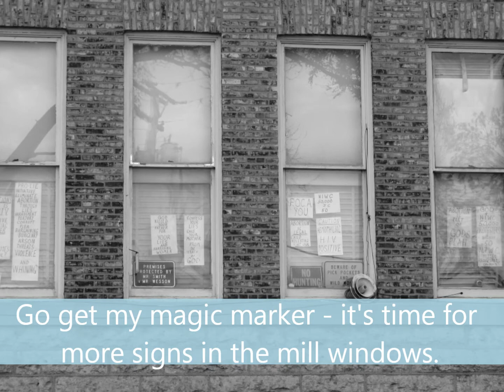A look inside the abortion mill "Bunker."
Recently plans were hatched inside the Rockford abortion mill to block a free mobile ultrasound from saving the lives of children in the womb in Rockford.

These plans were diabolical in nature and deadly in intent.

Because of the prayers, hard work, and love of the Rockford Christian community and a Mayor who cares more about human life than politically correctness the plans hatched in the bowels of the Rockford abortion mill seem to have collapsed.

Make no mistake - those who profit from the killing of babies in Rockford are not finished with their malignant plans to destroy children in the womb.

Through prayer, love, and constant vigilance the pro-life Christians of Rockford will continue to offer help to mothers and children in need.

This video is a metaphor for how the plans in the Rockford abortion mill "bunker" may have unfolded.